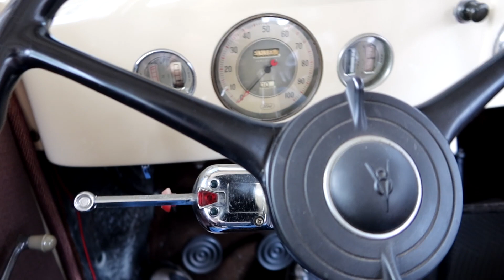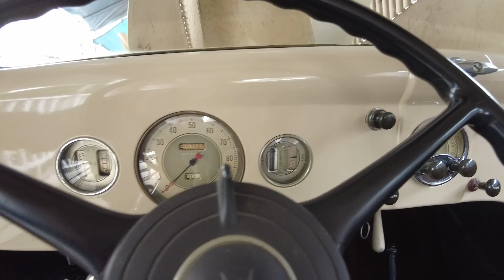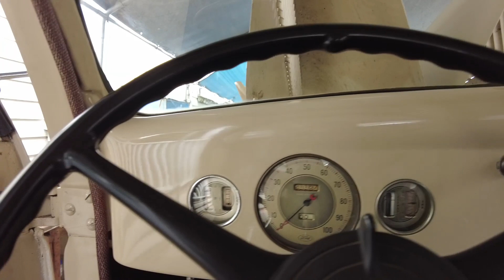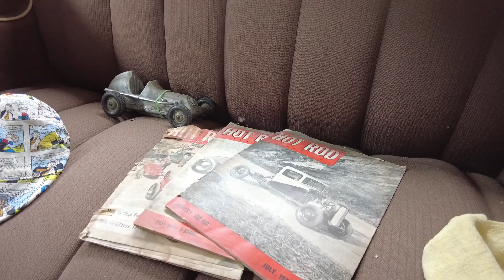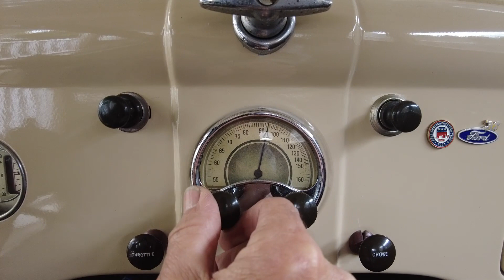1936 Ford fixing the slow starting.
Troubleshooting the Ford flathead V8 hard starting problem.